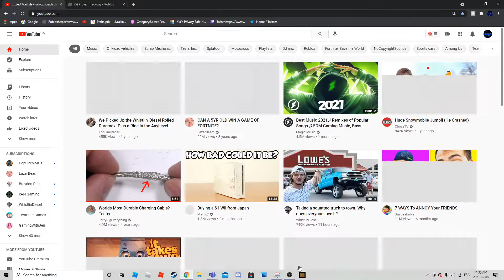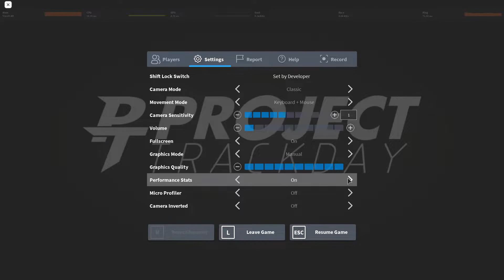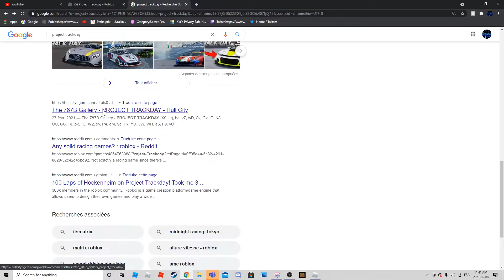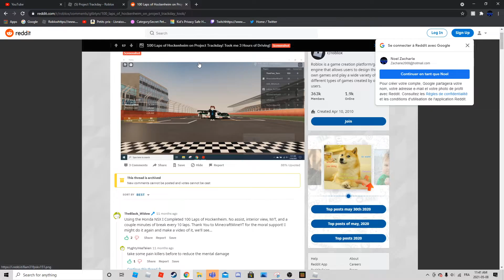100 views on one video and revisiting the game that did all the work